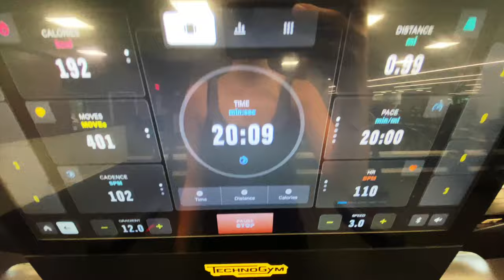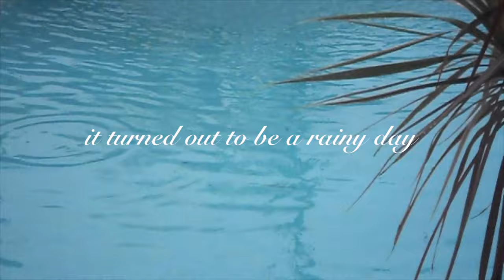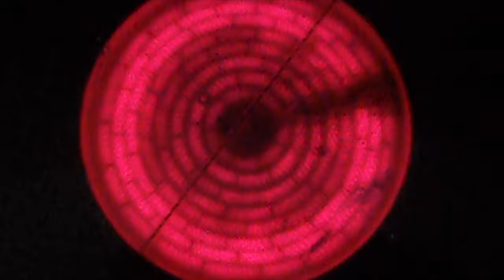August, rain, and my life is going to change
it's raininggg it's pouringgg the old man is snoringgggg